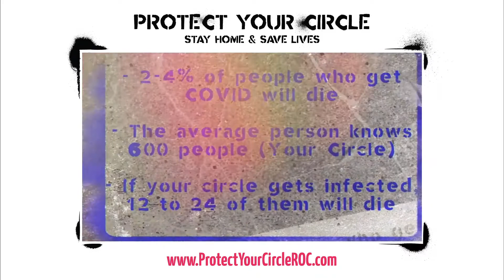Protect Your Circle - Shawn Dunwoody w/ border